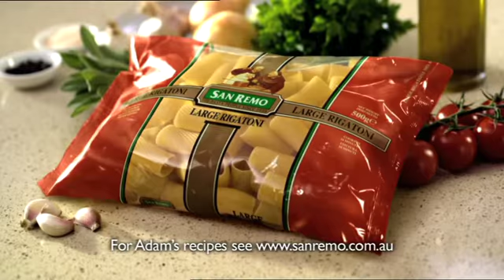San Remo Large Rigatoni with slow braised veal meatballs - 2011 TVC Featuring Adam Swanson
Australian Chef and Restaurateur  Adam Swanson shares a delicious pasta dish: San Remo Large Rigatoni with slow braised veal meatballs.

For other great recipes, product information and to learn more about San Remo